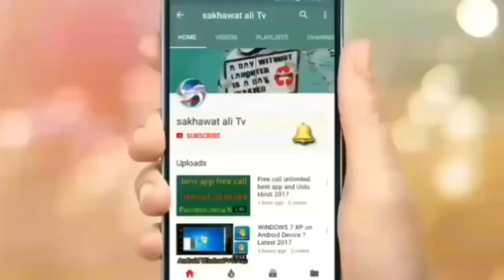today Saudi Arabia riyal rate | 23-4-2019 Pakistan India Nepal Bangladesh and Urdu Hindi | sakhawat